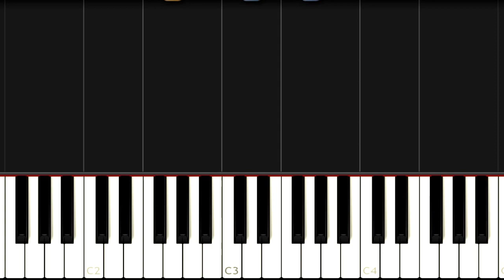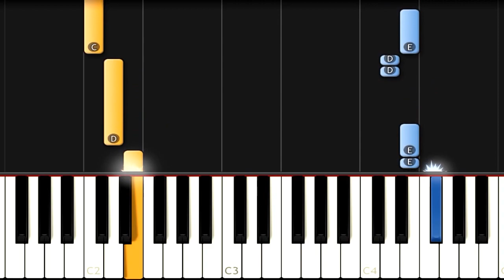Armaan Malik & Calum Scott - Always - Easy Piano Tutorial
How to play piano popular songs Armaan Malik & Calum Scott - Always - Easy Piano Lessons